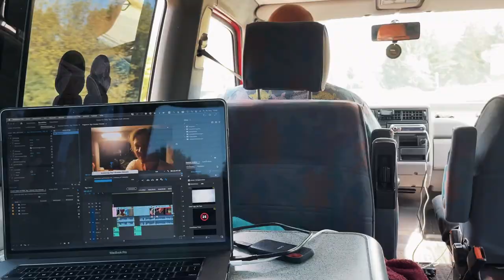WER LIEGT IN FÜHRUNG? | BalkanExpressRally Tag 2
Die ersten Kilometer sind um. Wir müssen uns erst noch vertraut machen mit den Aufgaben im Roadbook. Gefühlt starten wir etwas zu spät ins Abenteuer. Aber wer liegt eigentlich in Führung und warum verwechselt Benny Slowenien und die Slowakei?